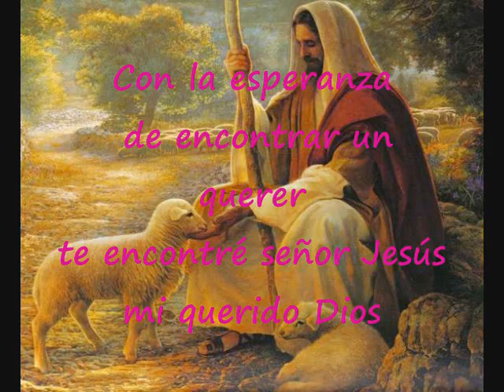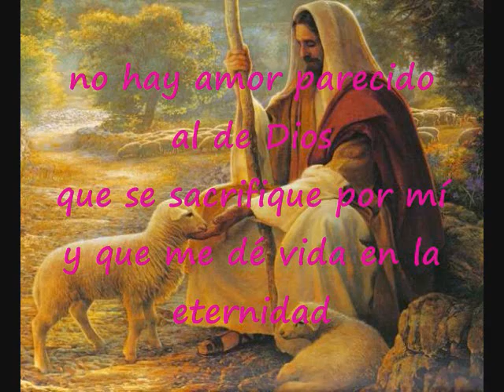Con La Esperanza De Encontrar Un Querer